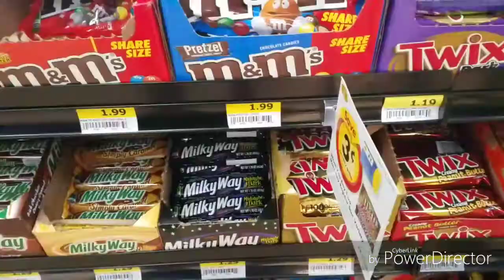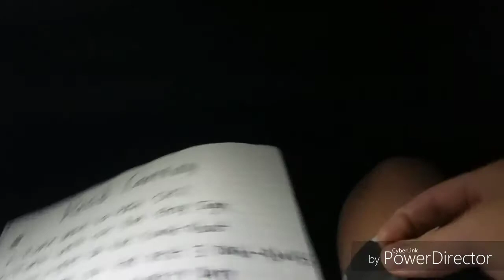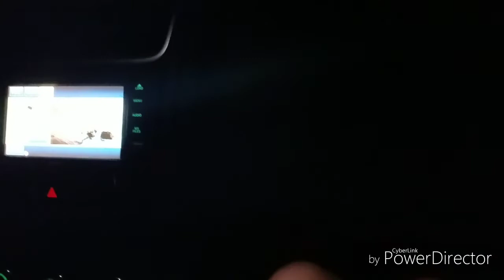You Won't Believe What We Found...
Kanen and I found something, and its not good either.